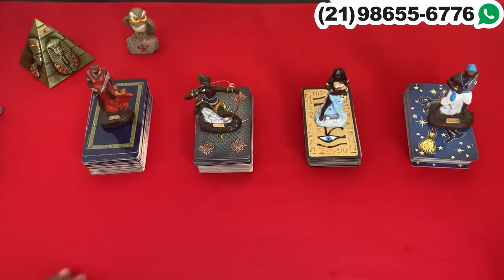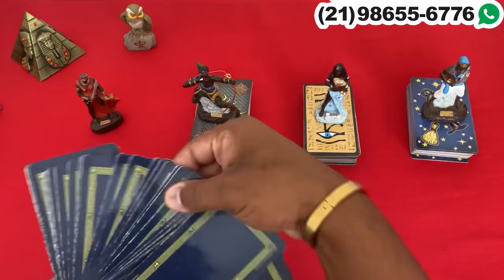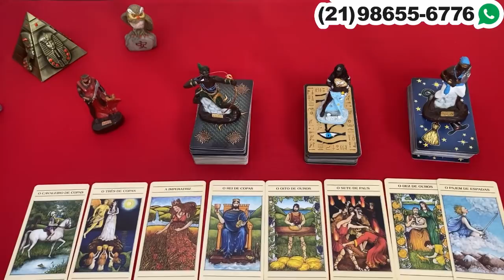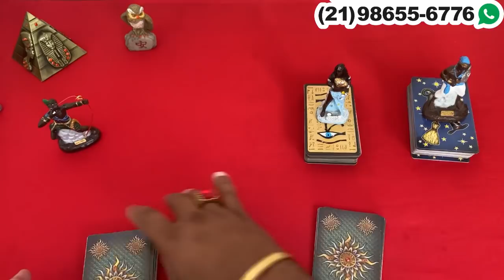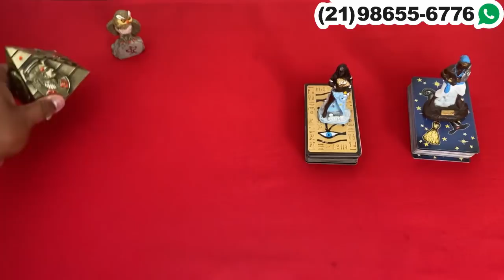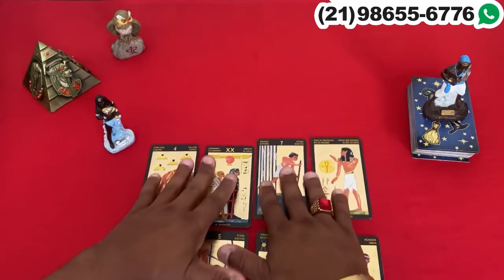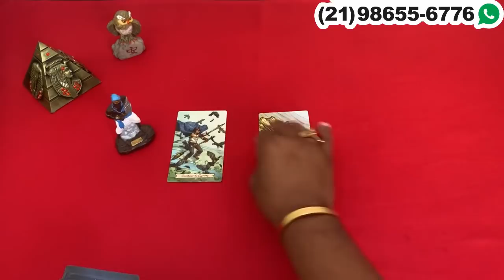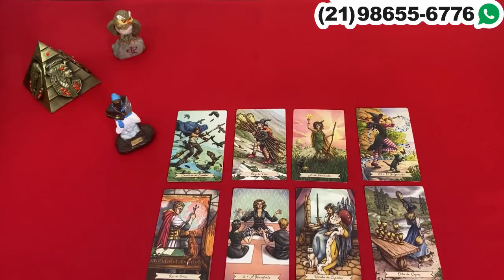🔄 UM REBOLIÇO ESTÁ ACONTECENDO NO CORAÇÃO DE ALGUÉM QUE VAI SE DECLARAR PRA VOCÊ! 🌟 TAROT ONLINE!